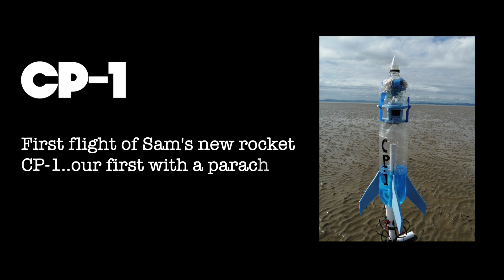Rocket Experiments with Sam & Rick #8 - CP1 first launch.. parachute and rocket cam on board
First flight of Sam's new rocket CP-1... our first with a parachute and also a tiny SQ16 1080p camera on board.

The parachute successfully deployed on first attempt :)

Looking back at the video we can see the parachute deploys whilst the rocket is still going up.. this causes the rocket to stop dead in it's tracks and get pulled back thereby reducing maximum altitude.   Our next developments will include a Arduino controlled servo parachute deploy system with a pressure sensor to detect the the rocket has reached apogee ( maximum height )

CP-1 rocket built by Sam
Filmed by Sam & Rick
Video edit by Rick